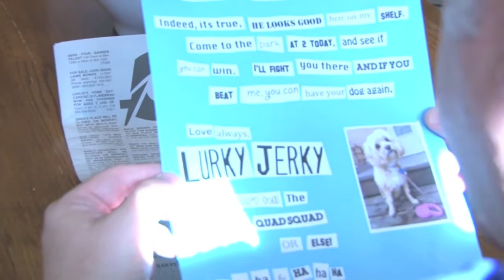Esther Full Video with Bloopers